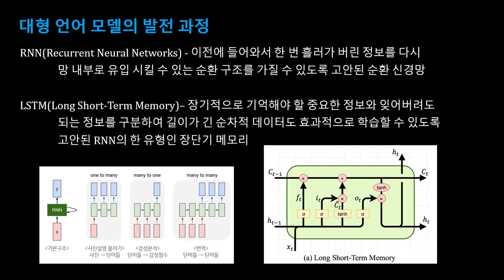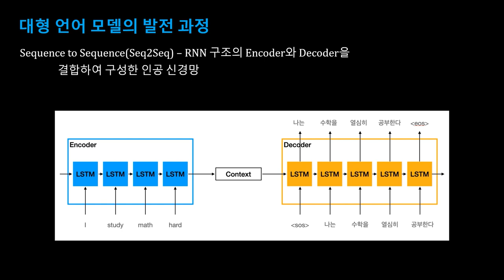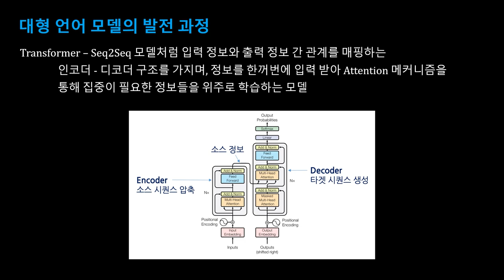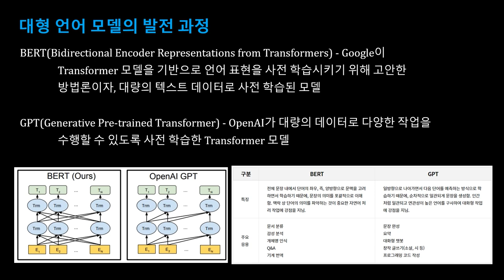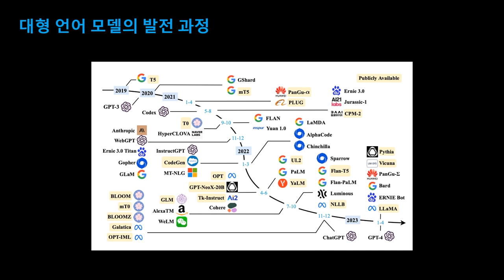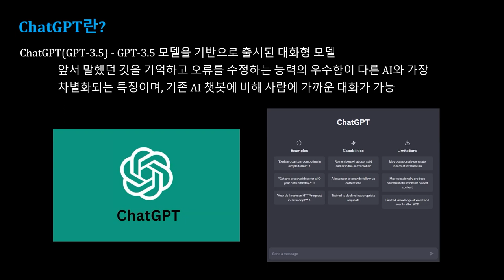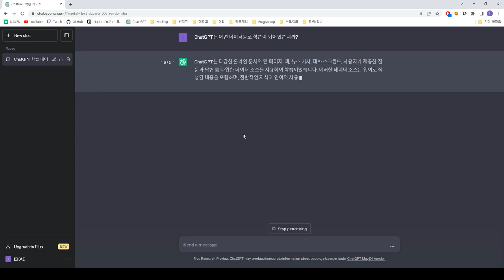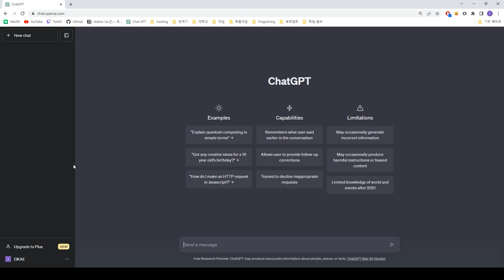[SWTT] 오픈소스 대형 언어 모델의 소개 및 ChatGPT 사용 가이드 (2/3)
아주대학교 김준서